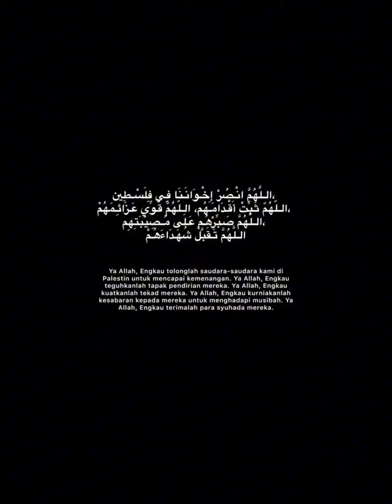Atouna El Toufole - Amsyarlee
Atouna El Toufole
Amsyarlee Cover